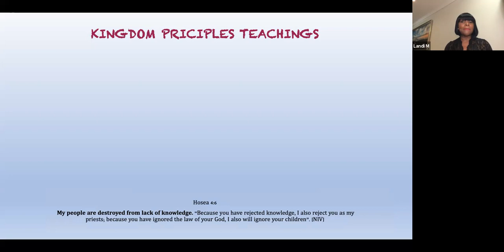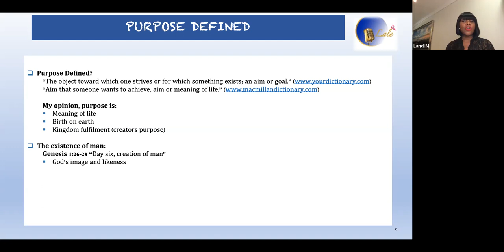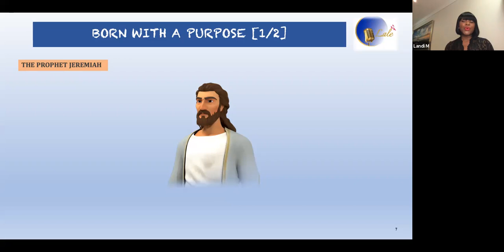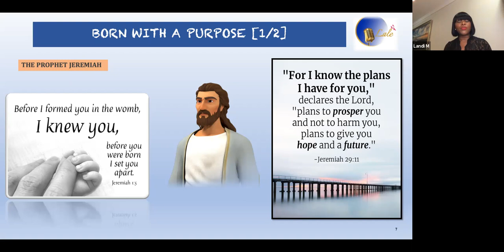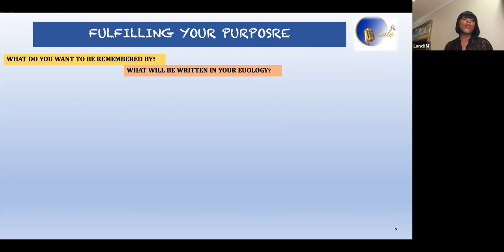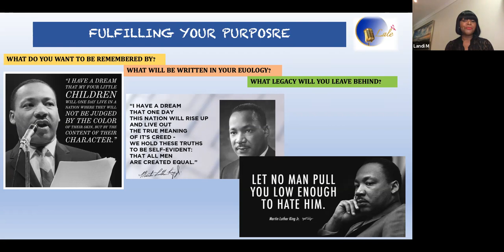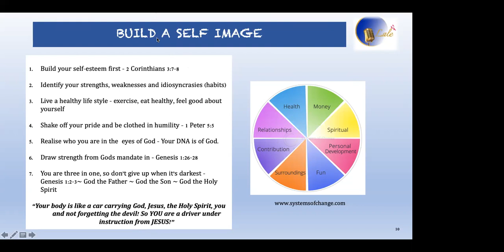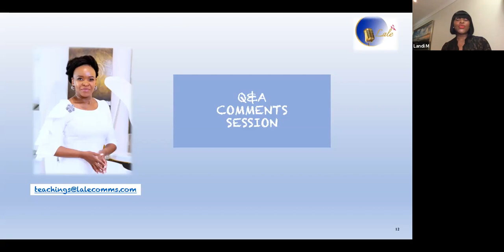Teachings with "Lale" Class 10 Part 1 Understanding Your Purpose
This teaching unpacks understanding your purpose,  how you want to be remembered and what legacy do you want to leave behind?